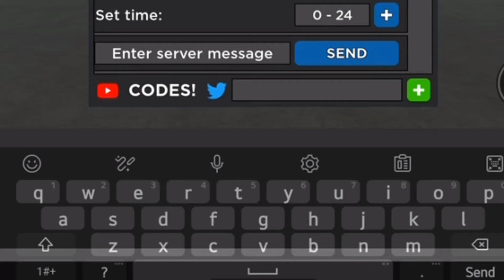New Codes In Car Dealership Tycoon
guys I am officially back :)

🌟SHARE THE VIDEO WITH FRIENDS! 💬 Comment on the video! 😃 CHECK OUT MY CHANNEL TRAILER HERE ➜ Music I use comes from this playlist 🎵FULL INTRO MUSIC Official Intro Music: Prismo - Weakness [NCS Release] ➤ If any music is used, it will most likely come from this channel: ➤ What is Roblox? Roblox is an online virtual playground and workshop, where kids of all ages can safely interact, create, have fun, and learn. It’s unique in that practically everything on Roblox is designed and constructed by members of the community. Each player starts by choosing an avatar and giving it an identity. They can then explore Roblox — interacting with others by chatting, playing games, or collaborating on creative projects. Each player is also given their own piece of undeveloped real estate along with a virtual toolbox with which to design and build anything — be it a navigable skyscraper, a working helicopter, a giant pinball machine, a multiplayer “Capture the Flag” game, or some other, yet-to-be-dreamed-up creation. There is no cost for this first plot of virtual land. By participating and by building cool stuff, Roblox members can earn specialty badges as well as Roblox dollars (“Robux”). In turn, they can shop the online catalog to purchase avatar clothing and accessories as well as premium building materials, interactive components, and working mechanisms. Tags